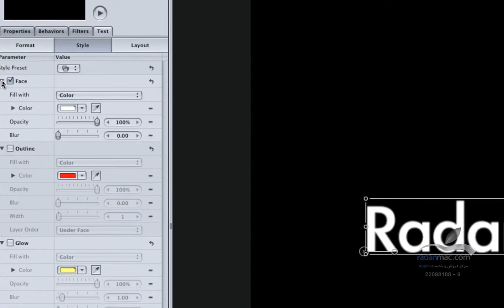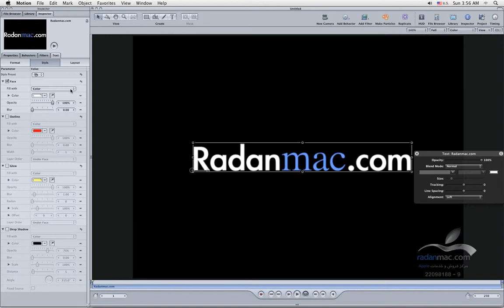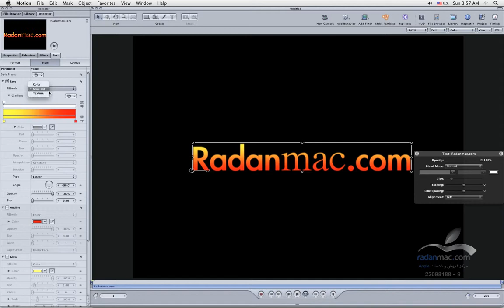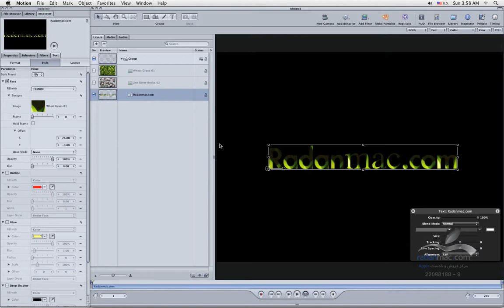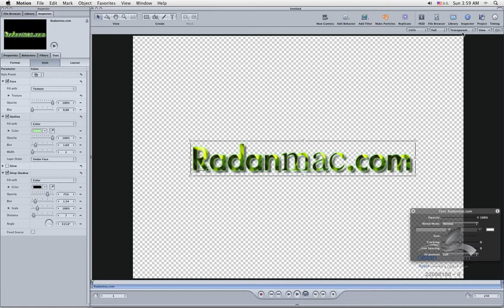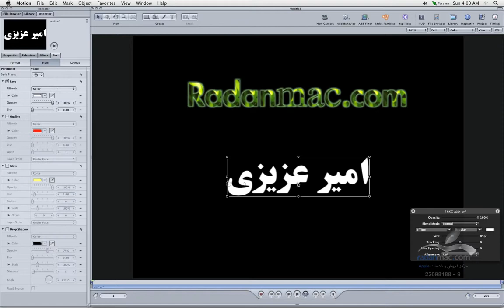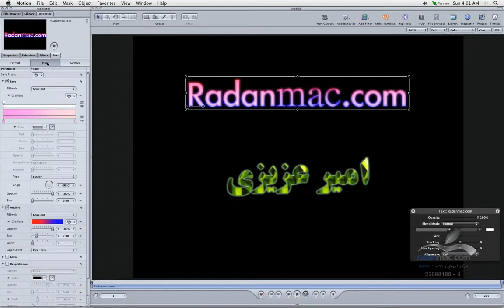20. Apple Motion - Text Style - Persian